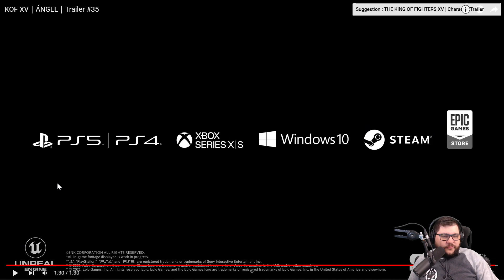The King of Fighters XV | Ángel (Reaction Trailer)